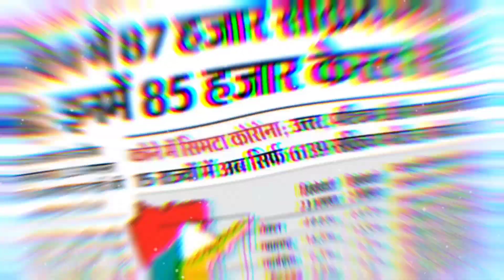# kinar # malwafatafatnews झगड़ा किन्नरों के इलाकों का कौन सच्चा / ABC NEWS & ENTERTAINMENT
पिछले दिनों में रीना महंत द्वारा आपने चेले दीप महन्त की किडनैपिंग का इल्ज़ाम किन्नू महंत पर लगाया था जिसको नकारते हुए किन्नू महंत ने इसे उनके खिलाफ की जा रही एक साज़िश करार दिया